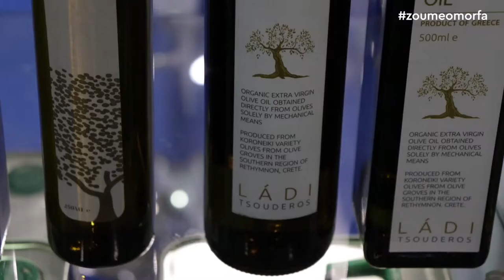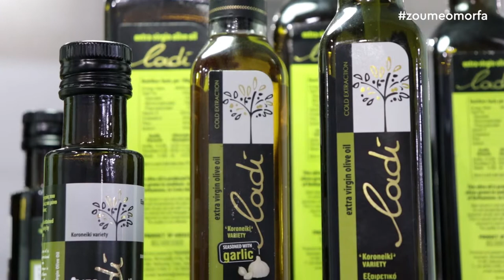Ladi ΤΣΟΥΔΕΡΟΣ Ε.Π.Ε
Με φρέσκιες ιδέες και σύγχρονη επιχειρηματική προσέγγιση, ο Βαγγέλης Τσουδερός συνεχίζει δυναμικά την πολύχρονη οικογενειακή παράδοση μιας επιχείρησης που γνωρίζει όσο λίγες τα μυστικά της παραγωγής ποιοτικού, εξαιρετικά παρθένου ελαιόλαδου!
H παραγωγή εξαιρετικά παρθένου ελαιολάδου για την οικογένεια Τσουδερού είναι μια ιστορία που μετράει σχεδόν ένα αιώνα: από τον παππού που ίδρυσε το πρώτο, παραδοσιακό ελαιοτριβείο, μέχρι τον γιο που εκσυγχρόνισε τις εγκαταστάσεις και βέβαια, φτάνοντας στο «σήμερα», στον εγγονό Βαγγέλη Τσουδερό που συνεχίζει ακούραστα την οικογενειακή παράδοση και την οδηγεί στη νέα εποχή!

Επαρ.Οδ. Δρυμίσκου-Ασώματων, Αγ. Βασίλειος 740 60, Ελλάδα
Ασώματος, Ρέθυμνο,74060, Κρήτη
Τηλ.: 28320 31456 & 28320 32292